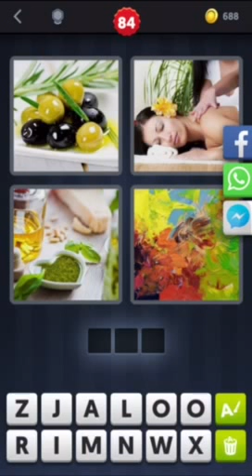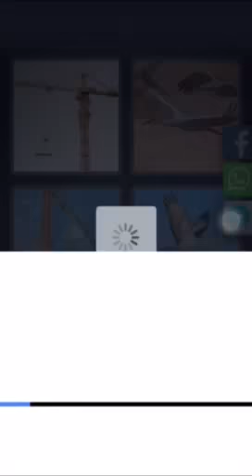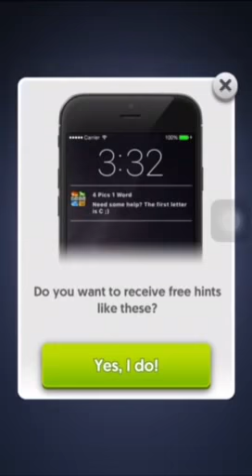4 Pics 1 Word -Level 80-90